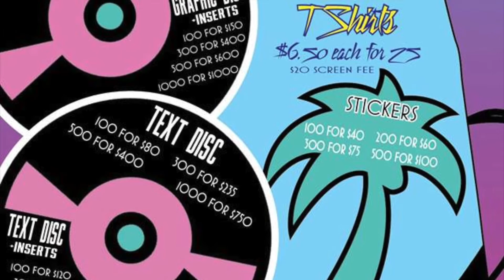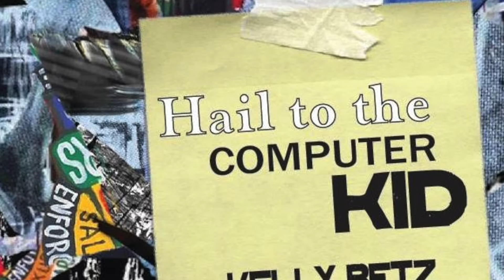Pompey vs SamIAm the MC - No Coast Raps | VDM3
MTV2 World Rap Championship finalist and BET 106 & Park Freestyle Friday Champion SamIAm the MC returns to battle rap in his home town of Chicago to take on No Coast Raps league co-founder DJ Pompey at Valentine's Day Massacre 3 at Jerrys - Wicker Park.

Hosted by Shake
Filmed by Kelly Betz

No Coast Raps is one of the leaders for hip-hop events and entertainment throughout the Midwest. Specializing in rap battles, concerts, open mics, and more from our divisions across the Twin Cities, Missouri, and the Chicagoland area. We have totaled over 1.7 million views and 7000 subscribers on our YouTube channel and been featured on MTV, the Source, and HipHopDX among other established media outlets all while working with some of the most talented performers in battle rap and underground hip hop. Feel free to browse all the content both old and new.

Battle rap (also known as rap battling) is a type of rapping that includes bragging, insults and boasting content. Battling can occur on recorded albums, though rap battles are often recited or freestyled spontaneously in live battles, "where MCs will perform on the same stage to see who has the better verses". Rap battles are often written solely for the purpose of impressing people with technically inventive rapping, and knowing a wide variety of rapping styles and a wide range of MCs is recommended.

Rap battle is generally believed to have started in the East Coast hip hop scene in the late 1980s. One of the earliest and most infamous battles occurred in December 1982 when Kool Moe Dee challenged Busy Bee Starski – Busy Bee Starski's defeat by the more complex raps of Kool Moe Dee meant that "no longer was an MC just a crowd-pleasing comedian with a slick tongue; he was a commentator and a storyteller".

In the 1980s, battle raps were a popular form of rapping – Big Daddy Kane in the book How to Rap says, "as an MC from the '80s, really your mentality is battle format... your focus was to have a hot rhyme in case you gotta battle someone... not really making a rhyme for a song". Battle rapping is still sometimes closely associated with old school hip-hop.

From the late 1990s to end of the 2000s, freestyle rapping became very popular, with many artists getting attention for new styles, charisma, and witty punchlines in battles such as Scribble Jam and Rocksteady. These battles were usually three rounds to each, and the MC's would switch turns while rapping over older rap instrumentals.

Following the resurgence of freestyle battling in the 21st century, competitions began to move to TV shows shown on HBO, BET, and MTV. In addition, Eminem's movie 8 Mile introduced a fantasized version of freestyle battling to mainstream movie audiences, as the raps are scripted beforehand with much review.

Eventually, battle rap moved to a format which is now the predominant form of battle rap, where two emcees battle against each other without a beat, trading pre-written verses in three-round battles. The impromptu aspect of battling still exists in the form of rebuttals, which are short rhymes (usually in the beginning of a verse) where an emcee either comments on something about their opponent that was thought up on the spot (for instance, making fun of the shirt they're wearing), or responds to something their opponent said during their previous round. While not as prominent as it once was, the art of rebutting is still respected by many as difficult to do correctly, and a sign of a well-rounded emcee.